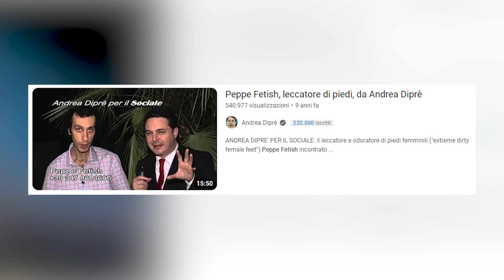CHE FINE HA FATTO PEPPE FETISH ? | Jematria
Oggi andremo a scoprire la risposta alla domanda " Che fine ha fatto Peppe Fetish ? "